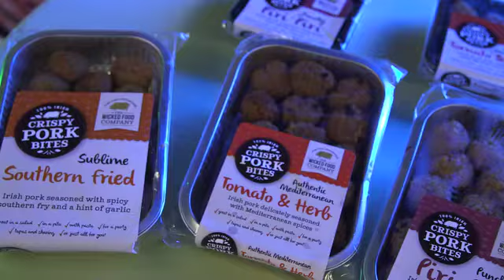The Food Works Effect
Hear from Food Works participants about the impact Food Works had on their business.